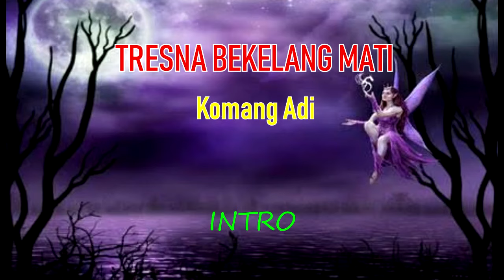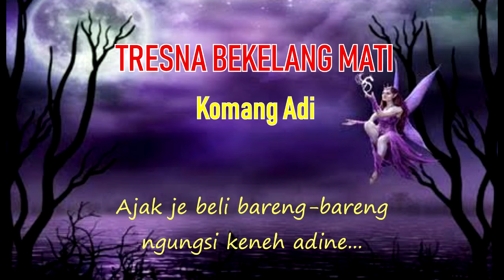TRESNA BEKELANG MATI_Komang Adi (versi KARAOKE no vocal) HD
TRESNA BERKELANA MATI_Komang Adi (versi KARAOKE no vocal) HD, selamat menonton, semoga terhibur dan selamat berkaraoke terimakasih.